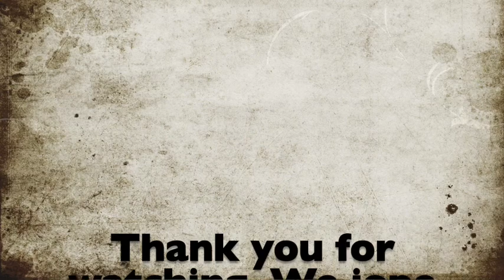7 19 2020 night message